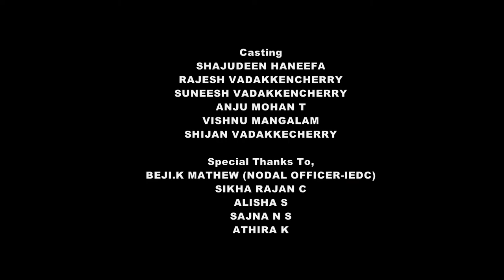THE ECSTASY - Short film by Kripal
Daan Utsav Short film Competition..
CAS Vadakkencherry